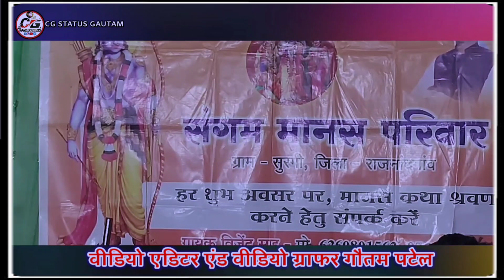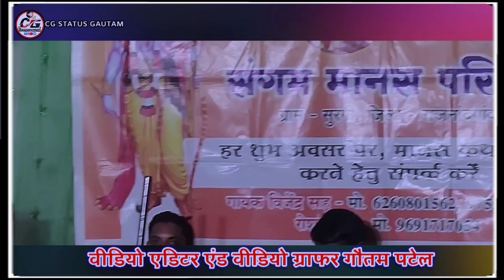रामा तोर भक्ति छत्तीसगढ़ी भजन Sangam Manas Pariwar Suragi rajnandgaon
SANGAM MANAS PARIVAR  SURAGI JILA RAJNANDGAON
संगम मानस परिवार सुरगी जिला राजनांदगांव
VIDEO CREDITS
कैमरा :  गौतम पटेल
एडिटिंग: गौतम पटेल
संगम मानस परिवार बल्देवपुर खैरागढ़ के अच्छे अच्छे विडियो देखने के लिए हमारे चैनल CG STATUS GAUTAM को  SUBSCRIBE करे और BELL ICONE 🔔 को PRESS करे जिसे हमारे नये नये विडियो NOTIFICATION सबसे पहले आप तक पहुँचे